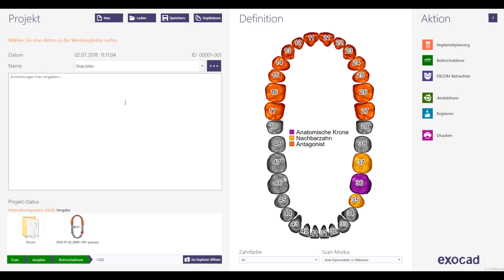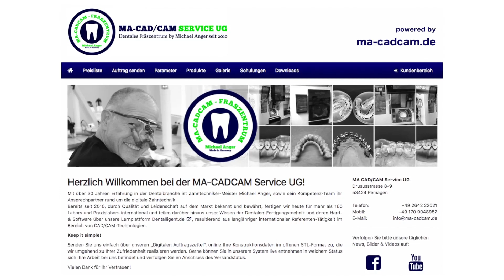EXOCAD - Tutorial - EXOPLAN 1 - TEIL 1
EXOCAD - Tutorial - EXOPLAN 1 - TEIL 1 by Michael Anger